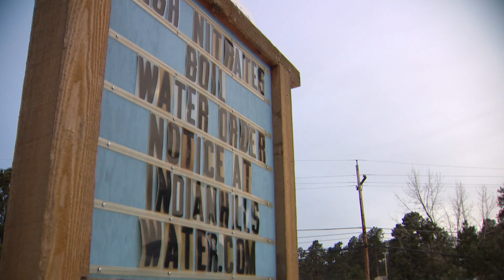Indian Hills residents frustrated after days without drinking water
For the past four days, many residents of the Indian Hills community in Jefferson County have been without water. The Indian Hills Water District said these troubles started with a leak  -- one they still haven't found.

Sunday afternoon, contractors were digging underneath the snow to reach the water pipes impacted by the leak, racing against the sun to get the work done before nightfall.

9NEWS (KUSA) is located in Denver, Colorado.